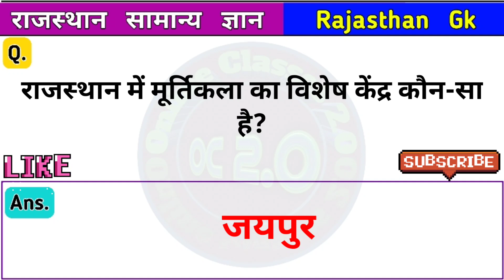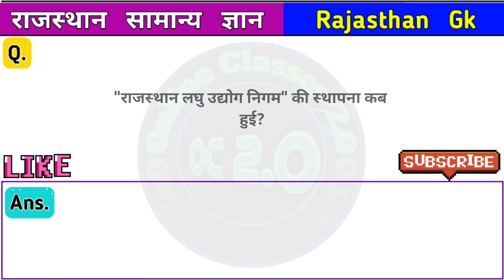Rajasthan Gk Important Questions | Set #35 | Rajasthan Gk MCQ | राजस्थान Gk | Online Classes 2.0